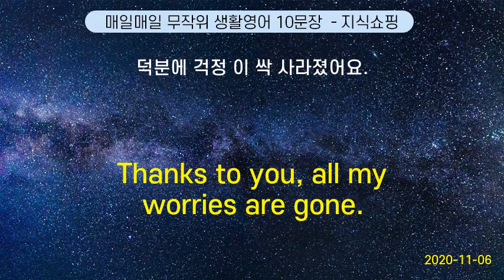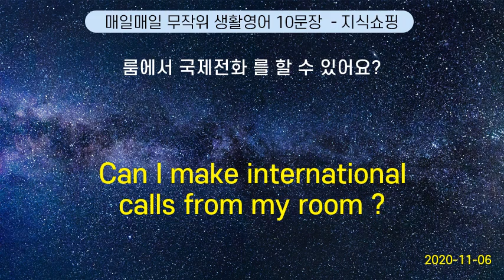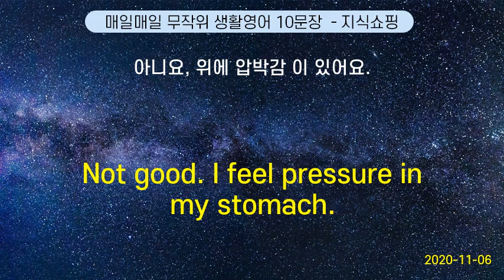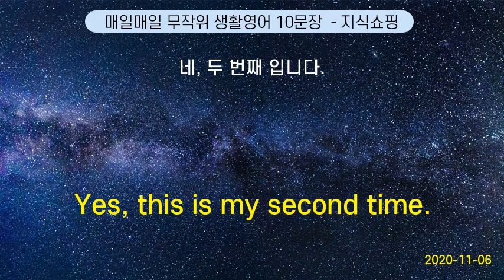매일매일 무작위 생활영어 10문장 #134 (2020-11-06)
What time will we be back? |  몇 시에 돌아옵니까?
Thanks to you, all my worries are gone. | 덕분에 걱정 이 싹 사라졌어요.
This homework is very tedious | 이 숙제 정말 짜증난다
A daughter and son. | 아들, 딸 하나씩 두고 있어요.
Can I make international calls from my room ? | 룸에서 국제전화 를 할 수 있어요?
Not good. I feel pressure in my stomach. | 아니요, 위에 압박감 이 있어요.
How much does it cost in all ? | 전체 요금 이 얼마예요?
I have two sisters.      | 나에게 자매가 둘이 있다
Take bus number 12. | 12번 버스를 타세요.
Yes, this is my second time. | 네, 두 번째 입니다.